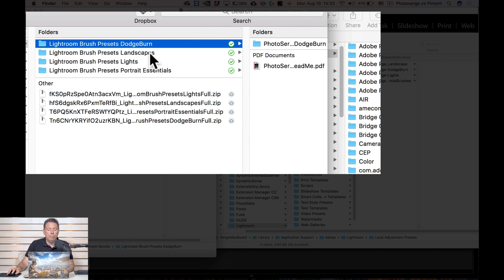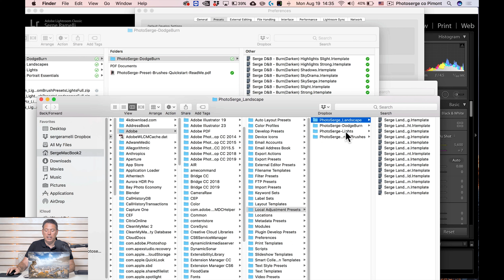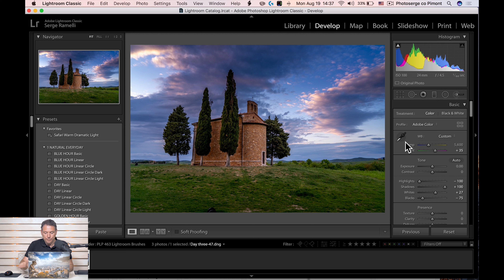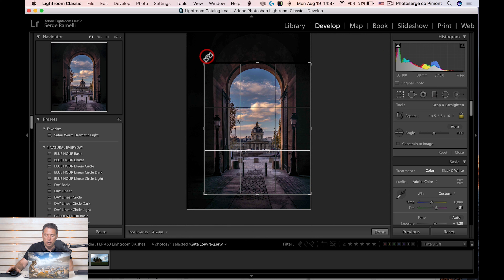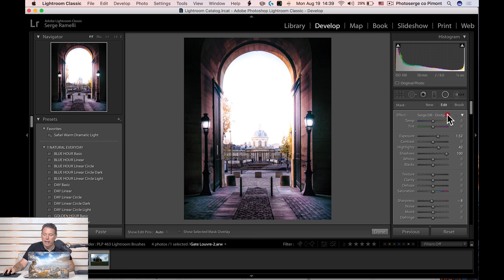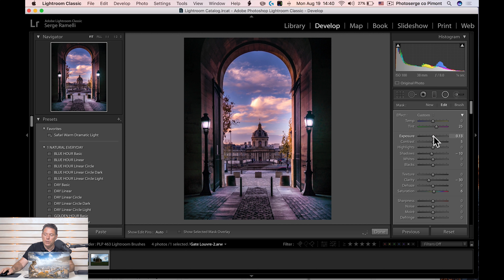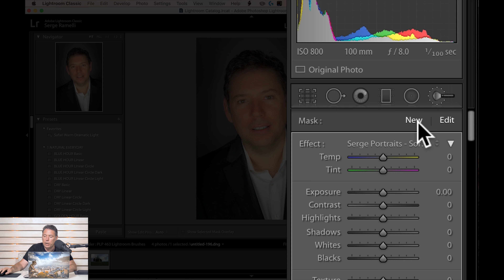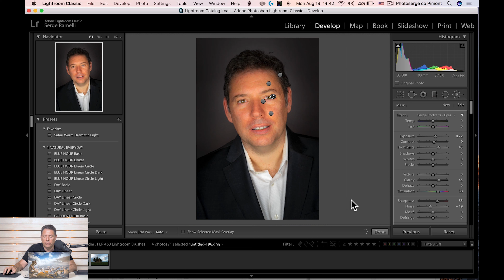How to Take a Boring Photo and Make it Awesome With Lightroom Brush Presets 2019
In this tutorial I will show you how to install Local Adjustment presets so that you can locally retouch your landscapes or portrait using the amazing power of all the setting that Lightroom has to offer;